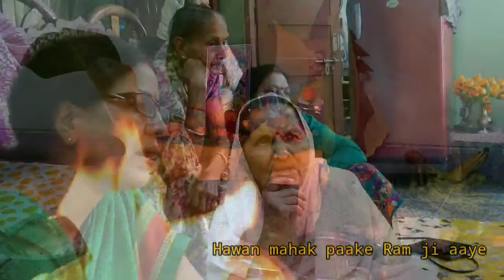IndiasFeminineEmbrace FolkVedic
Now mom couldn't go, so I had to. Good girl protocol. To be honest I was afraid of boredom. My mind was hyper naughty at that time and I knew, Satyanarayan Swami Katha would not be able to contain it's monkeying around! So with great fear I went to Maurya Aunty's home.

Maurya Aunty's drawing room, converted into a make shift temple.

On one side: temple like stage with a hawan going on. Concerned parties performing the rituals. Proper Sanskrit chanting from ancient vedic scriptures. Done by, of course, Pandit ji.

On the other side - now this was something I have never ever seen in my life - a group of women, simultaneously, singing bhajans in Awadhi, Bhojpuri and some of the many dialects in between.

So imagine me - this modern urban indian, angrez desi - standing in the middle of these two huge gushing rivers. One side Sanskrit Vedas. Other side Awadhi FolkBhakti. Both ancient. Both sanatan. Both potent.

And just then. When I am trying to desperately find a little ground between these two gushing mother rivers ... I meet her. She who takes my heart, fully and totally.

She, is a word. The folk counterpart of Hawan. She is called ... Hawaniya हवनिया Hwan/ee/ya.  Or, her other avtar as the folk counterpart of Hom, Homiya. 😊

Listen on for the Hawaniya bhakti folk, sung alongside the vedic chanting.

Notice. One done by pandit ji, other by women of the house. No one saying to the women, "Bad girls! Don't sing in your rustic language! It will spoil purity of the Sanskrit chants. Shhhh."

No finger wagging. Both supporting each other. The Brahman is the medium for that ritual. And the women are mediums for this.

The interplay and what all it seemed to be saying blew my mind. Brahmans handle the vedic front of invocation. Women, the folk front. Both invoke.

I was told this happens since forever in the villages around Azamgarh. We are talking of the Tons Saryu river area in UP. Close to Ayodhya.

The flourishing ground for India's itihaas: Ramayana.

Notice also.

The playful sensuality in the womens  Folk invocation. The emphasis on the fragrance. Sense of smell. The play of temptation. And yes, the fact that none of the Gods are stag. 😊 Hawaniya has to have the Goddesses. Feminine is Essential.

Hawaniya song, transliterated.

Blessed is the earth where takes place Hawaniya.

Tempted by the fragrance of the Hawaniya, comes Ram ji.
With him comes his Raniywa queen, Sita.

Tempted by the fragrance comes ...

 Sankar ji with Raniywa Gaura
Ganesh ji with Raniywa Siddhi
Vishnu ji with Raniywa Lacchmi

All Vedas praise the glory of Hom
But if the fragrance of Homiya does not reach the skies (spreads)
Then what fruit can it bring you?

I do hope at least some of you can sense the enormity of the magic in what seems to be a very simple ordinary folk song.

For me it's been a great learning. All concepts, all philosophy, all religion - no matter how deep - is wasted, till it allows itself to be moulded and refreshed by the simple hearts of the people of a land.

A book is not religion. Hearts are. And hearts hum, hearts laugh, hearts sing. Riding on the lyrical waves of a folk song, like this.